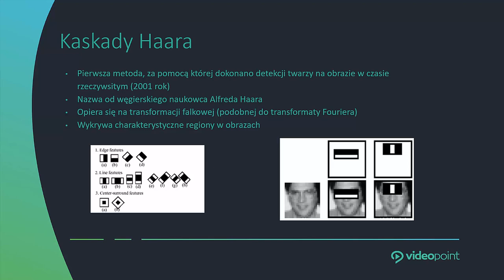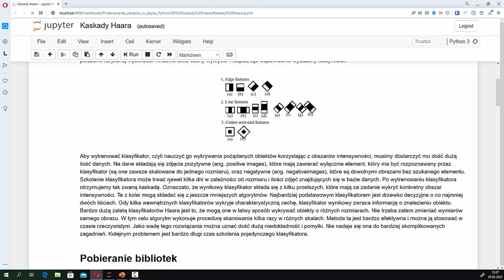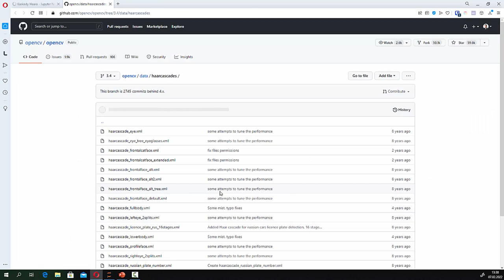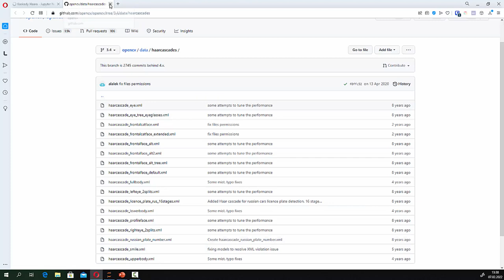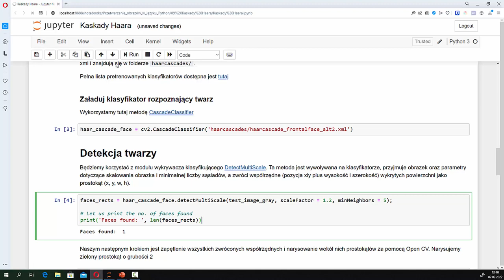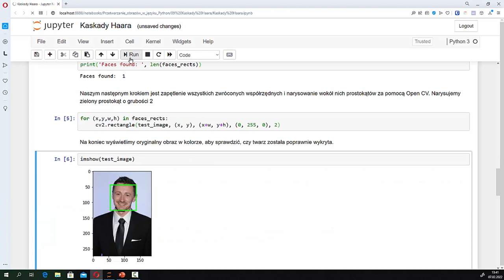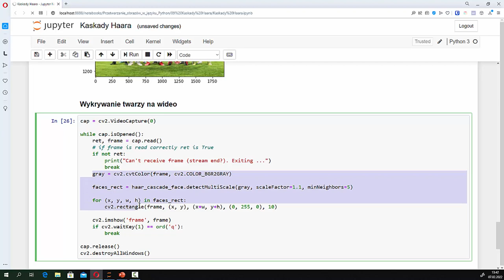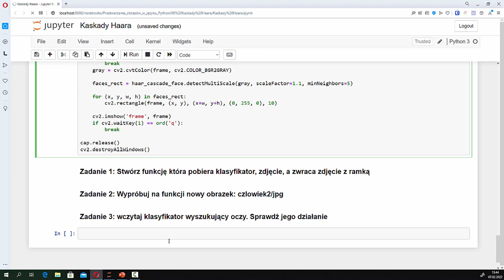Zbuduj pierwszy klasyfykator za pomocą kaskady Haara [OpenCV]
Żądny wiedzy?